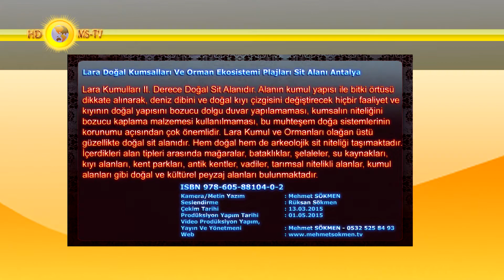Lara Doğal Kumsalları Ve Orman Ekosistemi Plajları Sit Alanı Antalya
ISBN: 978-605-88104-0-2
Lara Kumulları II. Derece Doğal Sit Alanıdır. Alanın kumul yapısı ile
bitki örtüsü dikkate alınarak, deniz dibini ve doğal kıyı çizgisini değiştirecek hiçbir faaliyet ve kıyının doğal yapısını bozucu dolgu
duvar yapılamaması, kumsalın niteliğini bozucu kaplama malzemesi kullanılmaması, bu muhteşem doğa sistemlerinin korunumu açısından çok önemlidir.
Lara Kumul ve Ormanları olağan üstü güzellikte doğal sit alanıdır. Hem doğal hem de arkeolojik sit niteliği taşımaktadır. İçerdikleri alan tipleri arasında mağaralar, bataklıklar, şelaleler, su kaynakları, kıyı alanları, kent parkları, antik kentler, vadiler, tarımsal nitelikli alanlar, kumul alanları gibi doğal ve kültürel peyzaj alanları bulunmaktadır.
Kamera/Metin Yazım : Mehmet SÖKMEN
Seslendirme : Doğal
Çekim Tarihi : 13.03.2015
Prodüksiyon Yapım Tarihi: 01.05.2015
Yayın Ve Yönetmeni: Mehmet SÖKMEN - 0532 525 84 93